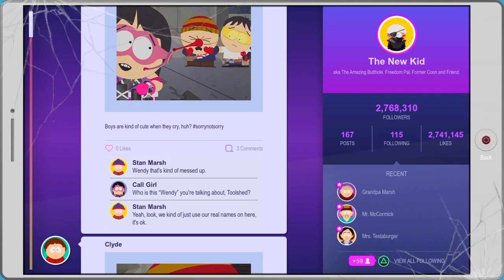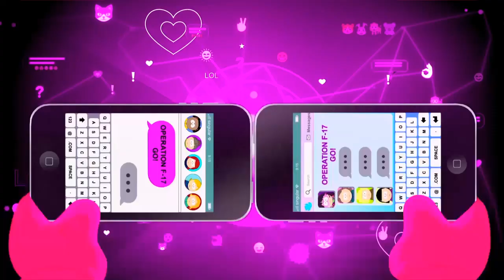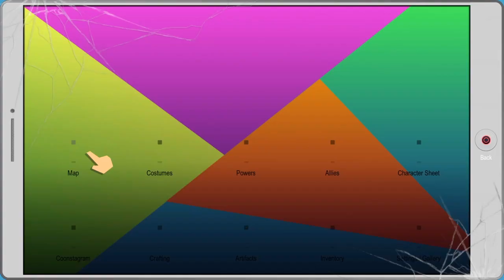South park fractured buttwhole episode 18